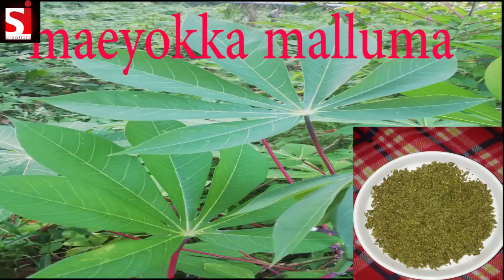how to make a maeyokka kola malluma village foods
wasa visa nathi ,wangediye kotala hadana maeyokka kola malluma

gulab jamun banane ka tarika khoya ka gulab jamun banane ka tarika ghar per mawa gulab jamun recipe at home